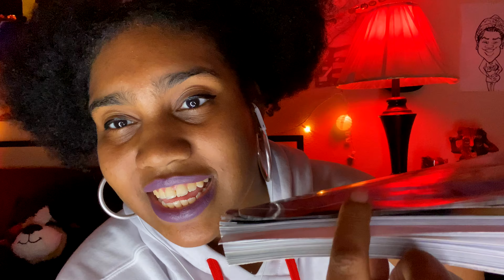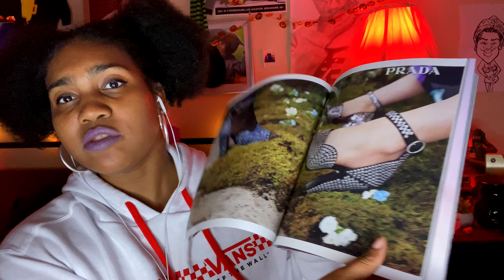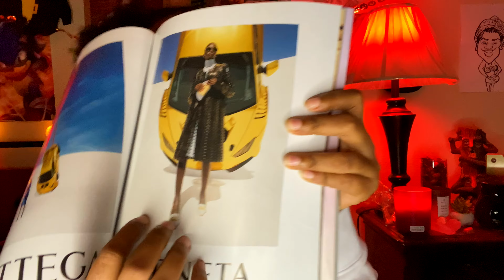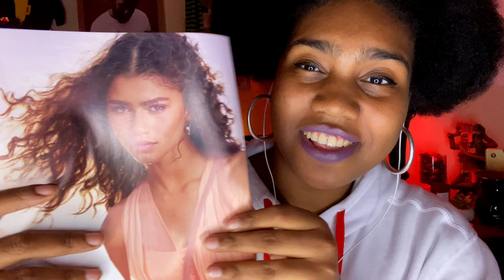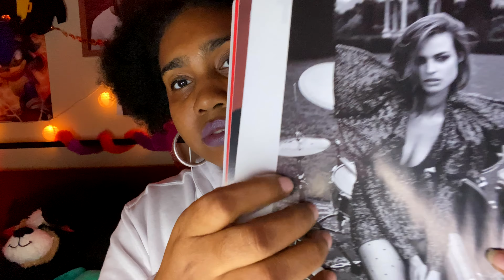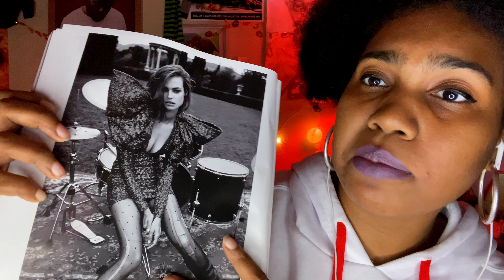ASMR | Stippling You + Bubble Gum Chewing On My iPhone 11 Pro Max! | Soft Whispers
Trying ASMR on my new iPhone 11 Pro Max! Enjoy!

It helps my channel/video get seen more on YouTube.

REMEMBER SELF CARE IS THE BEST CARE!

Every Amount Counts & is Greatly Appreciated!

(no sexual request please)